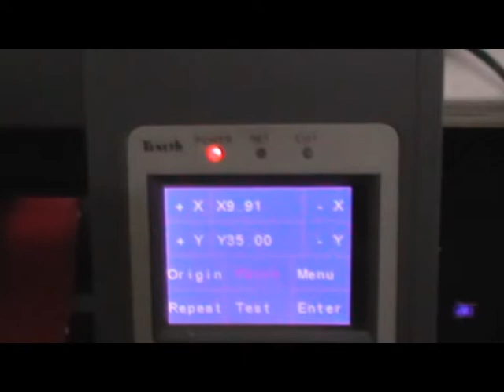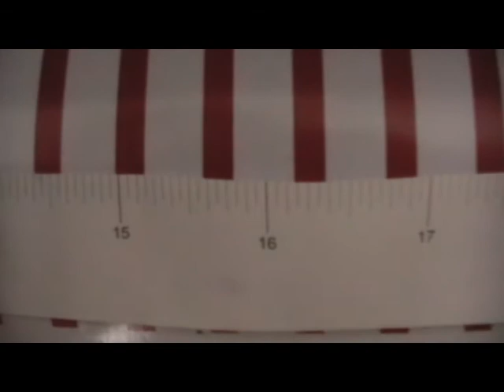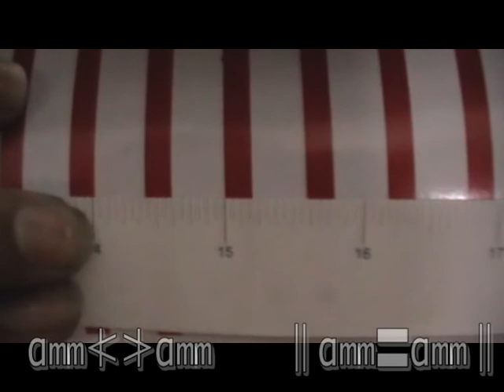TENETH High precision of the paper feed width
3.0LCD  TOUCH SCREEN .U DISK ,AUPPORT CORELDRAW AND AI